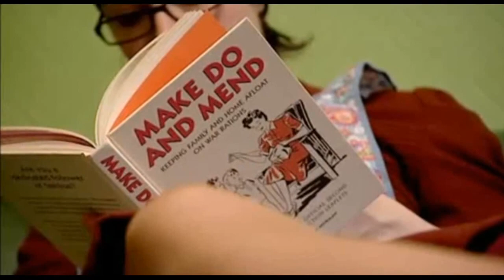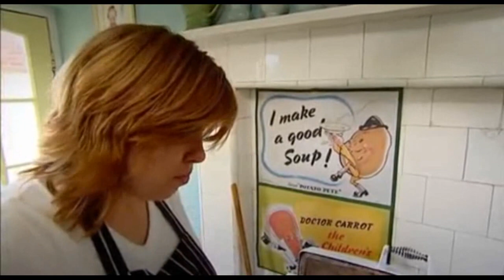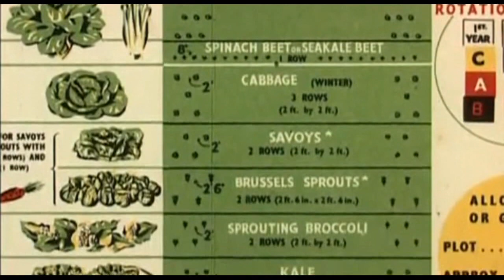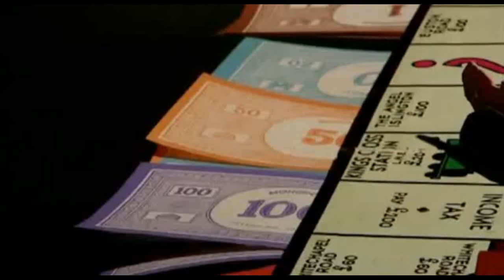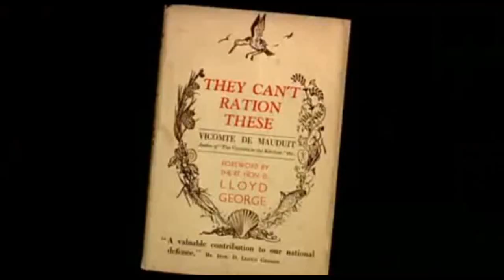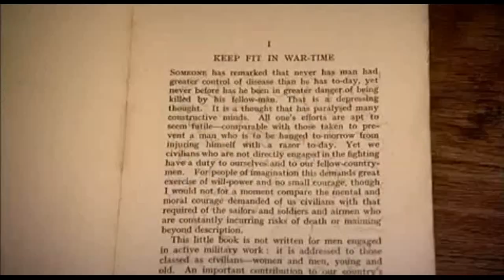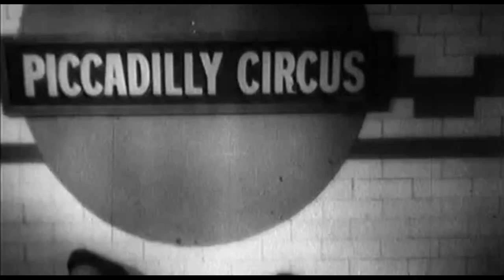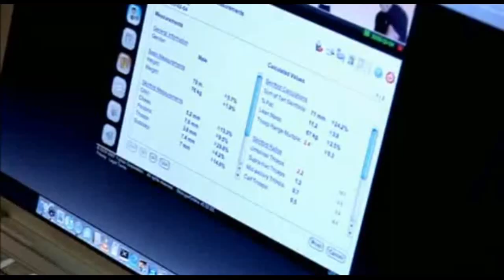The Supersizers Go... Wartime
BBC 2 Series in which restaurant critic Giles Coren and writer and comedian Sue Perkins experience the food culture of years gone by.

This time the pair grab their ration books for one week, and chomp their way through the food of 1940s WWII Britain. During blackouts and air raids they eat spam and dried egg, have some GIs round for tea and see what Churchill was eating in his Cabinet War Rooms.